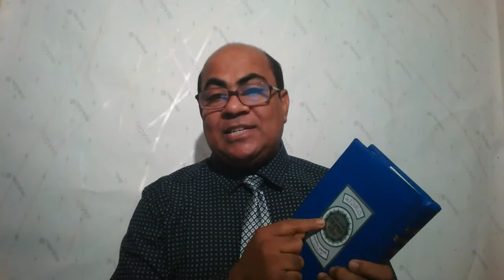মা দুর্গার কাছে প্রার্থনার আহবান